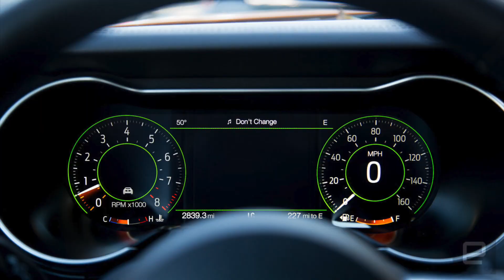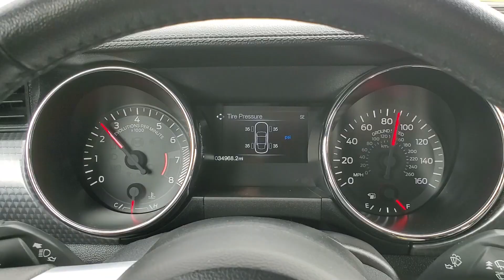2017 Mustang GT 1 Year Review (Yay or Nay?)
What should I do to my car? 🤔